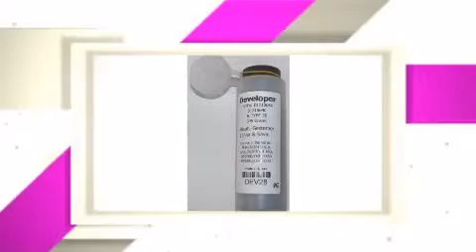DEV28_ROH RICOH DEVELOPER - STARTER - copiersupplystore.com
1022_DEVELOPER - STARTER_B1219640_DEV28_prod_details.html.